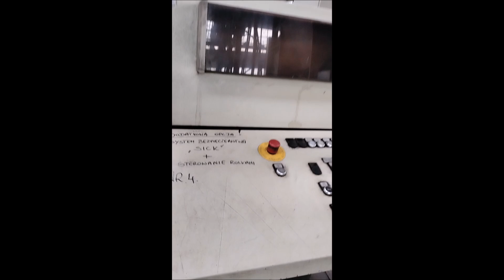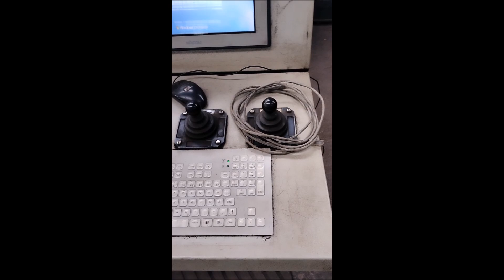Linia do obróbki profili VOORTMAN V630 + HS540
Linia do obróbki profili VOORTMAN V630 + HS540 wyprodukowana w Holandii przeznaczona jest do wydajnego wiercenia, pogłębiania oraz gwintowania w detalach wykonanych z metalu. Jej wysoka wszechstronność, łatwość obsługi oraz ekonomiczność pozwala znacząco zwiększyć produktywność każdego zakładu przemysłowego, przy jednoczesnym zachowaniu niskich kosztów operacyjnych. W skład linii produkcyjnej wchodzi:
- jednostka wiercąca VOORTMAN V630
- piła taśmowa PEHAKA HS 540/1100 GBS
- transporter rolkowy

Linia do cięcia i wiercenia profili VOORTMAN V630/1000A została skonstruowana z wykorzystaniem najwyższej jakości komponentów renomowanych marek. Ich zastosowanie w maszynie wpływa znacząco na mniejszą tolerancję odchyleń wielkości oraz poprawę jakości produktu końcowego. Każda z głowic wiercących posiada automatyczny zmieniacz narzędzi z 6-pozycjami w których mogą zostać umieszczone różnego rodzaju wiertła. Różnorodność narzędzi daje operatorowi swobodę pracy przy innych pracach warsztatowych.

Centrum obróbcze do profili VOORTMAN V630 współpracuje wraz z przenośnikiem rolkowym o specjalnej konstrukcji, którego zadaniem jest zapewnienie dokładnego podawania materiału do i z stacji roboczej. Transporter rolkowy wykorzystuje dwie rolki podawania do przenoszenia materiału oraz posiada dwa kółka pomiarowe aby dokładnie śledzić pozycję profilu. Jego największymi zaletami jest wysoka elastyczność użycia oraz brak szyny, co umożliwia wprowadzanie materiału do maszyny z dwóch stron.

Dane techniczne linii do piłowania i wiercenia VOORTMAN V630 + HS540
- liczba wrzecion: 3
- 6-pozycyjny magazyn narzędzi (3 szt.)
- prędkość obrotowa wiertła: 0-3000 obr/min
- rozmiar brzeszczotu piły taśmowej (dł. x szer.): 10260 x 54 mm
- zasilanie piły taśmowej: 3x 400 V; 50 Hz
- zasilanie maszyny: 3x 380-400 VAC; 60 Hz